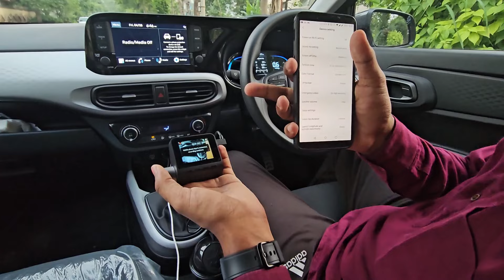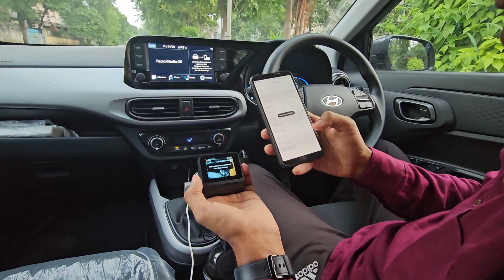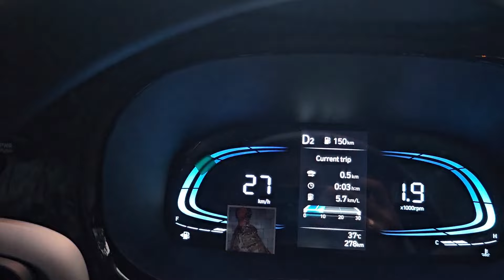Installing Dashcam in my Hyundai Exter | How to install 70mai Dashcam with wiring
In this video, I will be installing Dashcam in my Hyundai Exter. How to install and do wiring of Dashcam would be covered in this video.

70mai Dashcam
70mai Dashcam Dual Cam
Blaunpaunkt LED Lights
GFX Mats for all Cars
Foam Sprayer
3M Kit
3M Kit Combo
3M Car Care Kit
3M Microfiber Cloth
Mobile Car Charger
Car WindShield SunShade
SunShade for Ford Ecosport
Scuff Plate for Ford Ecosport
7D mats for Ford Ecosport
Neck pillow for Ford Ecosport
MicroFiber Towel I Use
MicroFiber Gloves I Use
Mobile Holder I use
Crossbeats 3.5 mm bluetooth adapter
Cheap 3.5 mm bluetooth adapter
Gorilla Pod